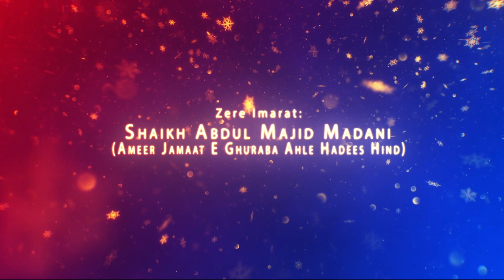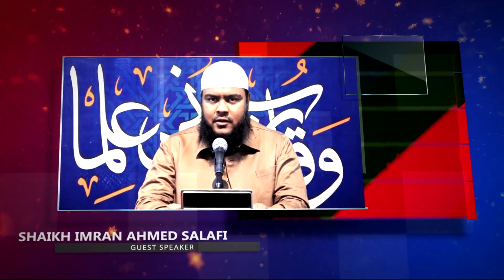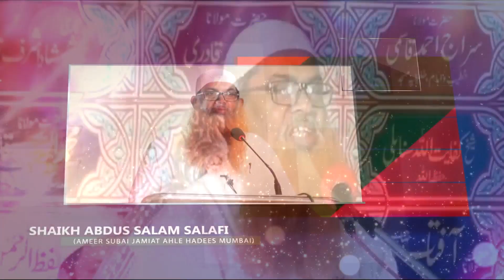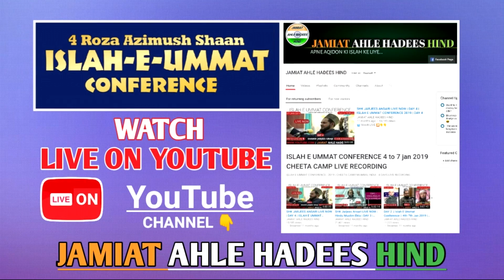Promo | 4 Roza Azeem O Shaan Islah E Ummat Conference | 27 to 30 Dec 2019 | 6PM | Cheeta Camp Mumbai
Madrasa Muhammadia Wa Masjid Jamaat E Ghuraba Ahle Hadees Cheeta Camp Mumbai Presents

4 Roza Azeem O Shaan Islah E Ummat Conference

 Insha Allah
Date: 27, 28, 29 & 30 December 2019 (Friday to Monday)

Timing: After Maghrib To 10:00 PM

Venue: Near Janta Hotel 27,28 Dec 2019 &  Near Dosti Hotel 29,30 Dec 2019 Cheeta Camp, Mumbai, 400088.

Zere Imarat:
Shaikh Abdul Majid Madani (Ameer Jamaat E Ghuraba Ahle Hadees Hind)

Zere Sadarat:
Janab Usman Ghani Raja Sahab (Ameer Jamaat E Ghuraba Ahle Hadees Mumbai)

Under The Supervision:
Janab Ibrahim Shabad Sahab  ( Nazim Jamaat E Ghuraba Ahle Hadees Cheeta Camp)

Speakers:
Shaikh Jarjees Siraji
Shaikh Abdul Hakeem Madani
Shaikh Imran Ahmed Salafi
Shaikh Ubaid Ur Rahman Shahid Asari
Shaikh Abdur Rab Madani

Mehman E Kususi:
Shaikh Abdul Salam Salafi (Ameer Subai Jamiat Ahle Hadees Mumbai)

Note: Special Audiovisual Arrangement For Ladies.

Organized by: Madrasa Muhammadia Wa Masjid Jamaat E Ghuraba Ahle Hadees Cheeta Camp